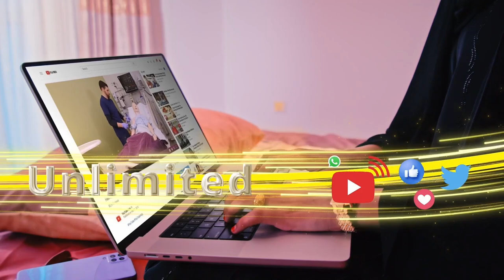Shir madaxeedka Shiinaha iyo Afrika oo maanta ka furmay caasimadda dalka Shiinaha.